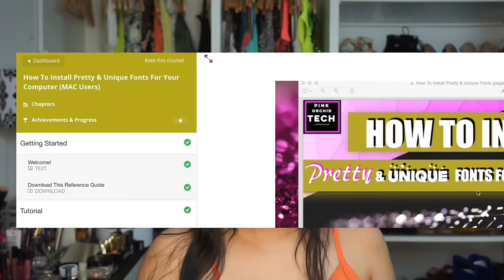Chit Chat + Announcements + February & March Favorites | PinkOrchidMakeup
Chit Chat + Announcements + February & March Favorites

Hi guys!
I am back and today I have a Chit Chat + Announcements + February & March Favorites. Below you can find the product list description.

New Spanish Channel!

Products:

SKINCARE

♥ Cleansers
- BORGHESE Fango Purificante Purifying Mud Mask for Face and Body
- Ayoko Nourishing Rose Hip Seed Oil Facial Cleanser
- MURAD Environmental Shield Essential-C Cleanser
- pūr~lisse pūr~delicate gentle soymilk cleanser & makeup remover

♥ Masks
- Derma E Purifying 2-in-1 Charcoal Mask
- LANEIGE Water Sleeping Mask
- Valentia Ultra Plumping Hydration Mask
- Sisley Paris Express Flower Gel Hydrating and Toning Mask

♥ Eye Serums
- pūr~lisse BLUE LOTUS 4-in-1 Eye Adore Serum
- Valentia True Glow Eye Cream

♥ Moisturizers
- e.l.f. Daily Hydration Moisturizer
- It Cosmetics Confidence In A Cream Transforming Moisturizing Super Cream
- belif The True Cream Aqua Bomb
- LANEIGE Water Bank Moisture Cream
- pūr~lisse pūr~moist hydra-balance moisturizer
- MURAD Essential C Day Moisture SPF 30

MAKEUP

♥ Brushes
- Luxie Beauty Brushes
- It Cosmetics Heavenly Luxe Complexion Perfection
- Lancôme Blending Shadow Brush #17
- Wet n Wild Brushes
- e.l.f. Precision Contour Brush, Crease Brush, Angle Blush Brush

♥ Eyebrows
- Lancôme Sourcils Waterproof Eyebrow Gel-Cream Chatain
- Lancôme Les Sourcils Définis Brow Expert Ultra Precision Brow Pencil Dark Brown
- Maybelline Brow Define + Fill Duo
- MAKE UP FOR EVER Pro Sculpting Brow 30

♥ Mascara
- COVERGIRL Plumpify Mascara by blastPRO
- PÜR Cosmetics Fully Charged Magnetic Mascara
- It Cosmetics Superhero Elastic Stretch Volumizing Mascara

♥ Eyeshadows
- Too Faced Chocolate Bon Bons Palette
- BORGHESE Eclissare Color Eclipse Shadow and Light Luminous Eye Palette

♥ Eyeliners
- NYC Liquid Eyeliner, Black
- e.l.f. Precision Liner
- Lancôme Art Liner

♥ Eyeshadow Primer
- Elizabeth Moth Thank Me Later Eyeshadow Primer

♥ Concealer & Color Correcting
- Bye Bye Under Eye Anti-Aging Concealer Neutral Medium
- Yves Saint Laurent TOUCHE ECLAT Neutralizer Violet

- MAKE UP FOR EVER PRO Sculpting Lip 10 & 11
- NUDESTIX Intense Matte Lip + Cheek Pencil Belle & Raven

- NYX Be Gone! Lip Color Remover
- e.l.f. Kiss It Goodbye Lip Color Remover

♥ Face Primers
- Make Up For Ever Step 1 Equalizer Primers Hydrating & Nourishing

♥ Foundation
- It cosmetics Your Skin But Better CC+ Cream with SPF 50+ Medium
- PÜR Cosmetics Hydrafluid Water Serum Foundation Light + Medium
- L'Oreal Paris True Match Lumi Cushion Foundation n3.5

♥ Cream Contour + Highlight, Blush, & Powder Highlight
- PÜR Cosmetics Cameo Contour Foundation Stick Medium
- Make Up For Ever Step PRO Sculpting Face Palette 30
- Hourglass Cosmetics Ambient Lighting Palette
- City Color Cosmetics Timeless Beauty Palette
- City Color Cosmetics Highlight Trio
- Ofra Cosmetics You Dew You & Bliss

HAIRCARE

♥ Shampoo & Conditioner
- Wet Skin Moisturizer With Refreshing Coconut Oil
- L'Oréal Advance Haircare Extraordinary Oil Nourishing Shampoo & Conditioner
- Matrix OIL Wonder Volume Rose Shampoo & Conditioner for Fine hair

♥ Heat Protection
- Matrix Style Ink Heat Buffer
- Matrix Total Results So Long Damage Iron Tamer

♥ Haircare Repair
- L'Oréal Advance Haircare Extraordinary Oil Transforming Oil-In-Cream
- Matrix Total Results Miracle Creator 20
- eSalon Style Saving Shower Cap

♥ Hair Sprays
- Matrix Style Ink Style Fixer Finishing Hair Spray
- Ouai Texturizing Hair Spray
- Matrix Oil Wonders Volume Rose Finishing Spray

♥ Dry Shampoo & Dry Conditioner
- Eva nyc Dry Shampoo
- KLORAINE Dry Shampoo with Oat Milk
- Eva nyc Dry Conditioner

♥ PR Inquiries/Mail

3956 Town Center Blvd. Suite #179

PinkOrchidMakup